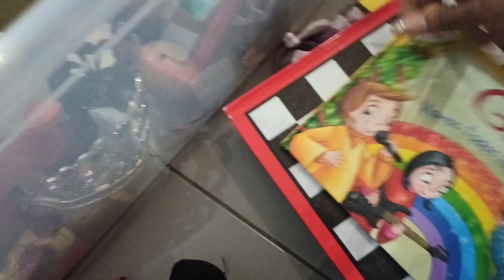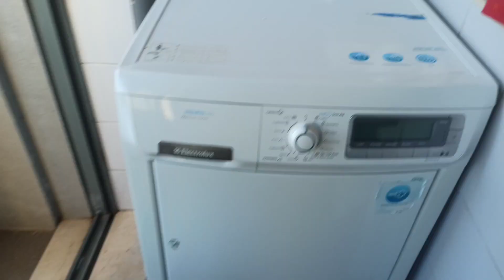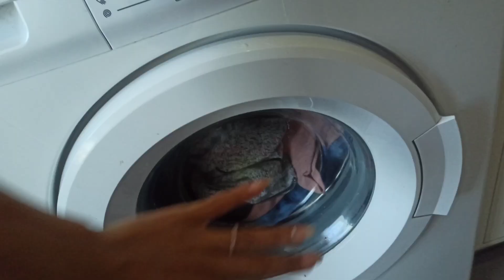FAXINA NA COZINHA COM BEBÊ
FAXINA NA COZINHA COM O BEBÊ

Fala minha flor, tudo bem? hoje é dia faxina pesada na Cozinha. Compartilhei um pouco organização nada Cozinha, pois ganhamos alguns utensílios e ficou uma grande bagunça na casa 😂. E limpar casa com o bebê não é fácil né meninas , mais no fim deu tudo certo e cozinha ficou limpa e brihando ❣️